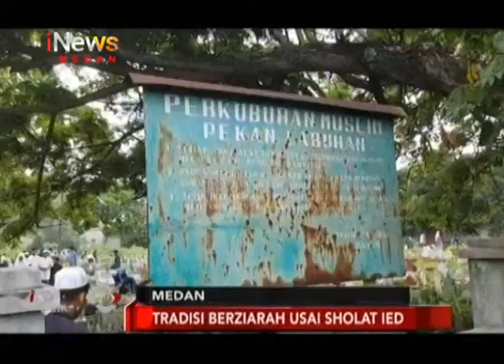Tradisi Berjiarah Usai Sholat IED - iNews 10 06 2019